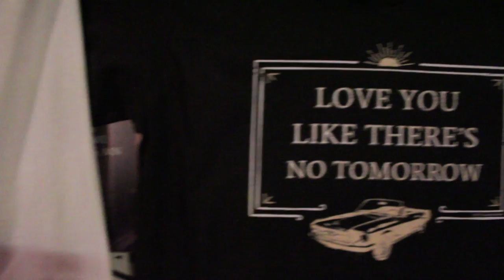Para-Shoot: A Look Behind the Scenes from the Fall Tour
Footage from the national 2013 fall tour opening for Stephen Kellogg (Oct 9th - Nov 22nd)
- Other acts included on the tour: Fort Atlantic & The Saint Johns
- At 3:20 - Tour Manager Eric Loux (left) & Fort Atlantic's Jon Black (right)